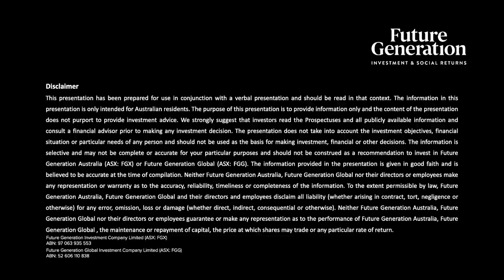Future Generation Virtual Investment Forum Panel